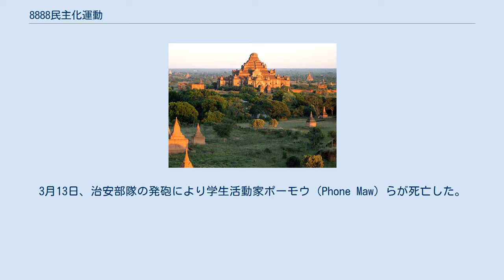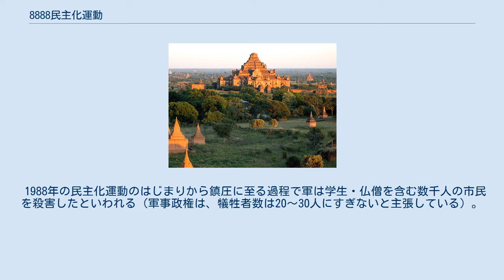8888民主化運動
8888民主化運動（英語: 8888 Uprising, ビルマ語: ၈ ၄လုံး または ရှစ်လေးလုံး）は、1988年にビルマ（現ミャンマー）でおこなわれた国民的な民主化要求運動である。
1988年8月8日のゼネスト・デモが民主化運動の象徴として捉えられているため「8888民主化運動」の名があるが、学生を主体とする運動は1988年3月頃から継続して行われていた。
 運動の中、7月23日にネ・ウィンの長期独裁政権は退陣したが、9月18日に国家法秩序回復評議会 (SLORC) による軍事クーデターが発生し、民主化運動は流血をともなって鎮圧された。
この過程で、僧侶と一般人（主に学生）を含む数千人がビルマ軍 (Tatmadaw) により殺された。
 1962年のクーデター以降、ビルマはネ・ウィン将軍率いるビルマ社会主義計画党（BSPP）が政権を握り、独自の社会主義政策（ビルマ式社会主義）をとる孤立した軍事独裁国家だった。
1987年9月、政府は75、35、25チャット紙幣の流通を廃止すると発表し、財産を失った国民の不満が蓄積した。
 1988年3月12日夜、ラングーン工科大学（YTU, 現在のヤンゴン工科大学）付近の喫茶店で学生が地区の有力者の息子らと口論となり、やがて学生デモ隊と治安部隊との衝突に拡大。
3月13日、治安部隊の発砲により学生活動家ポーモウ（Phone Maw）らが死亡した。
この事件は、反体制・反独裁・民主化要求運動につながり、デモに加わった学生の多くの犠牲を伴いながら拡大し、地方へも波及した。
7月23日にネ・ウィンはBSPP議長を辞職しセイン・ルインにその座を譲ったが、依然として軍政に影響力を持ち続けていた。
ネ・ウィンは辞任会見で、国軍は騒乱を起こす者に銃口を向ける旨の発言を行った。
 全ビルマ学生連盟は一党独裁の打破を求め、1988年8月8日にビルマ全土で大規模なデモを行うことを呼びかけた。
学生主体であった運動に、政府職員・仏僧・軍人・税関吏・教師・病院職員なども含んだ、さまざまな分野の市民が合流した。
これに対し、軍部は無差別発砲を行いデモの鎮圧を図った。
 この年の4月2日に病気の母を看護するためビルマに帰国していたアウンサンスーチーは、8月26日にシュエダゴン・パゴダ前集会で演説を行い、この国の民主化運動を象徴する人物となった。
 9月18日、ソウ・マウン将軍を議長とする国家法秩序回復評議会は軍事クーデターによって実権を掌握し、軍事力によって民主化運動を鎮圧する一方、複数政党制の導入と総選挙の実施を約束した。
これに対し、アウンサンスーチーらは9月27日に国民民主連盟を結成した。
 1988年の民主化運動のはじまりから鎮圧に至る過程で軍は学生・仏僧を含む数千人の市民を殺害したといわれる（軍事政権は、犠牲者数は20～30人にすぎないと主張している）。